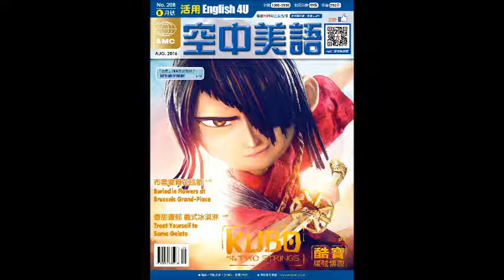2016年08月號Unit1【《酷寶：魔弦傳說》】課文講解